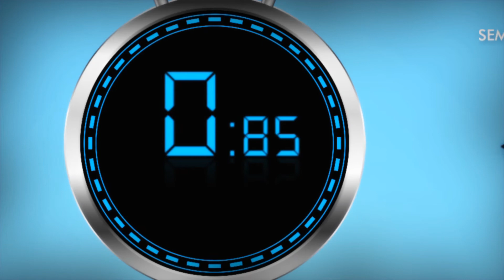Prefeitura - Semana da Conciliação HD